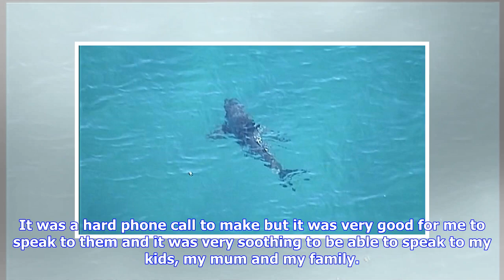Breaking News | Shark victim: The extended interview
The following is excerpts taken from Channel 7 Perth’s exclusive interview with shark attack survivor Alex Travaglini. He spoke with reporter Jordan Cutts. Had you seen the shark before you were bitten or was it only when you felt the bite. There was a sighting earlier in the day, which everyone got out of the water [for]. We monitored it for a while and it appeared it was gone. The reason perhaps that led people to go back in the water was because the shark had already swum less than a metre aw...